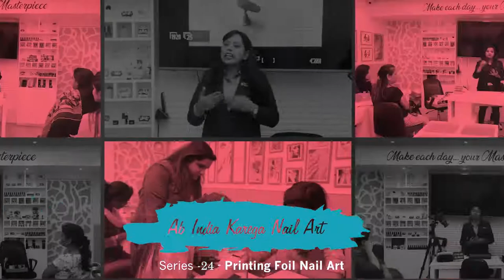DIY 24 | Series 1 | Printing Foil Nail Art | Ab India Karenga Nail Art by Dipika Parihar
Nail art is a creative way to decorate and enhance your nails. The Nail Art School is here with AbIndiaKaregaNailArt DIY 20, Series - 1 by Team The Nail Art School

THE NAIL ART SCHOOL
1st Floor A, Diamond House Building, 35th Rd, opp. Hotel Linkway, Khar West, Mumbai, Maharashtra 400050